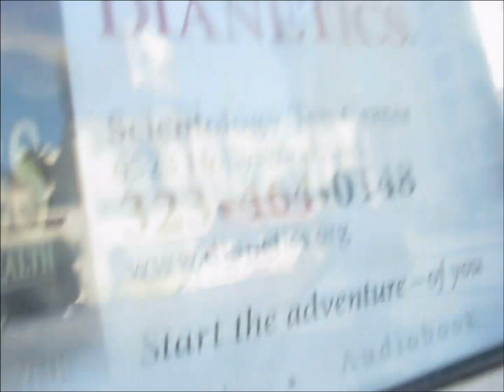COFFEEGATE! Scientologist James Byrne throws coffee when accused of crimes (HD Remaster)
Scientologist James Byrne throws his coffee in my face in 2010 as an Xmas present. Another one seems to be almost sleepwalking. Plus a guard at the ABLE facility on Hollywood Boulevard and miscellaneous slaves build Christmas sets while violating OSHA regulations.

Ex-Scientologist Chuck Beattie on the overcaffeinated coffee throwing loser: You just filmed ANOTHER (Rae Smith was first) jackpot LONGTERM Scientology staffer, James Byrne, a very famous 44 year veteran of the Sea Organization, and he's been demoted to Security Guard, what a joke for him after all his 4 decades in the Sea Org. Jackpot, you filmed a long term Sea Org celebrity, but he's been demoted to Security Guard! I sent this video to a lot of "old timers" who have known James for over 40 years! Excellent job capturing these Sea Org members on film.

He's "famous" because over the decades he's told and had his Sea Org exploits extolled and validated at group ceremonies. His photo and story is in one of the "High Winds" anniversary Sea Organization magazines. He's one of the first 100 or so Sea Org members, there aren't that many left, of the original ones. Most have quit.